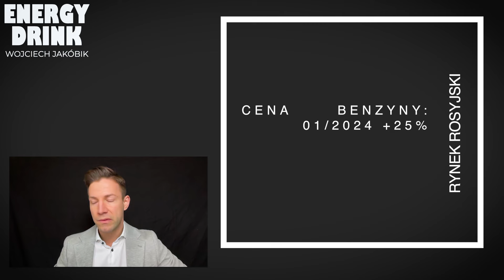Chiński lis w polskim kurniku farm wiatrowych i wielkie kuszenie Gazpromu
Polska chciała budować farmy wiatrowe a mogła wpuścić chińskiego lisa do kurnika. Ekolodzy zaatakowali pływający gazoport w Polsce, ale nie trafili z argumentami, a Gazprom zaczyna wielkie kuszenie. To EnergyDrink.

00:00-01:16 Wstęp
01:16-05:20 Chiński lis w polskim kurniku
05:20-09:24 Atak werbalny na pływający gazoport w Polsce
09:24-14:53 Walentynkowy wybuch w sercu imperium dziadów
14:53-15:57 Bonus
15:57-16:17 Zakończenie